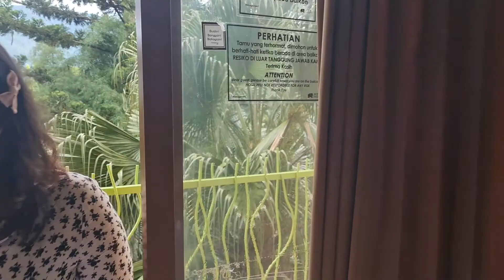Jalan-Jalan ke Royal Safari Garden Hotel